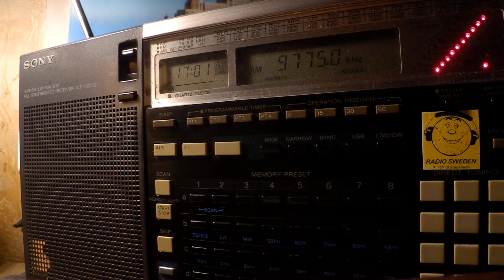31 10 2019 FEBA Radio Sama in Arabic to ME 1700 on 9775 Woofferton